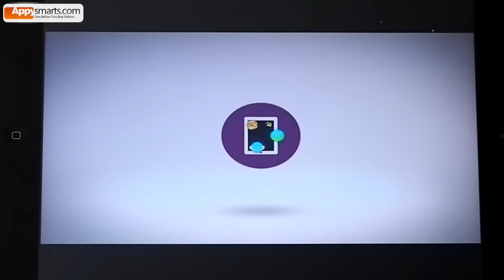Wubbzy's Beauty Salon by Cupcake Digital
Full the review, rating and download link for Wubbzy's Beauty Salon by Cupcake Digital

4 simple role-play activities featuring Wubbzy and his friends (nails, make-up, hair, spa).

Age range: 3+
Original Appysmarts Score: 84/100
Platform: iPad, iPhone, Android